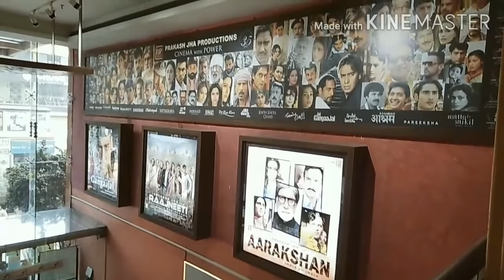💕💕 Valentine Day Special Blog || वैलेंटाइन डे स्पेशल । देखो मैंने वैलेंटाइन डे कैसे सेलिब्रेट किया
Evening To Late Night Routine..Cooking..Cleaning | Dhaba Style Mushroom Matar Sabzi
Cosmetic Shopping II Enjoying Ganga River Front
Litti Chokha Recipe |Sattu stuffed Baatti

गाजर का हलवा | कटहल की सब्जी | Carrot Halwa Recipe | Gajar ka halwa Kaise banaye |How to make Gajar  Halwa
Wedding preparation
dance video
winter recipes real indian home and kitchen,indian mom evening to night routine,daily routine vlog,daily indian mommy vlogs,indian housewife busy routine vlog,real indian home,lockdown vlogs,busy day in life,Indian Dinner Routine,Weekend Special Dinner Routine || How to make perfect biryani,aloo biryaani step by step || bahar jaisi aloo biryani at home || home-made biryani masala for perfect biryani, make perfect veg biryani at home with tips and tricks,veg biryani recipe || Amazing Curry recipe without sabji, jab ghar me koi sabji na ho try kar ye curry recipe || pakode ki sabji ||hung curd sandwich, One Pot Recipes || easy in quick one pot recipe,real indian home & kitchen Recipes,indian recipes ,easy indian veg recipes || indo- chinese food || chili potato chili panner veg noodals recipe || veg recipes || indian lunch ,dinner
housewife business ideas housewife hairstyles housewife jobs  housewife vlogs  housewife
jobs at home housewife season 1 housewife satbir aujila, housewife cooking, housewife detective, houewife haircut, housewife ke liye ghar baithe business, housewife ke liye business
Litti chokha on Gas Stove

gajar halwa
gajar halwa recipe
gajar halwa wih khoya
gajar halwa with milk powder
gajar halwa madhurasrecipe
gajar halwa odia
gajar halwa banane ka tarika

Litti Chokha kaise banae
Litti Chokha Recipe
lifestyle habitsforacleanhome indianmomdailycleaningroutine archanasanjayguptaening To Late Night Routine..Cooking..Cleaning | Dhaba Style Mushroom Matar Sabzialentine Day Special Blog || वैलेंटाइन डे स्पेशल । देखो मैंने वैलेंटाइन डे कैसे सेलिब्रेट किया